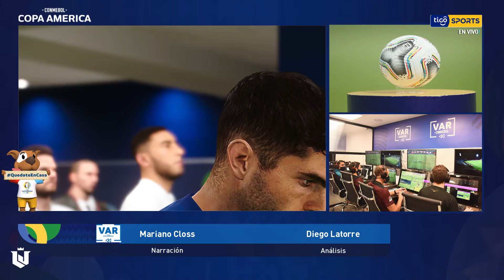Uruguay vs Estados Unidos ● Copa América 2024 ● Grupo C J3 ● Pes 2021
Hola a todos, en esta ocasión simulo los 32 partidos de la Copa América 2024 con el pes 2021 usando el parche dream patch.